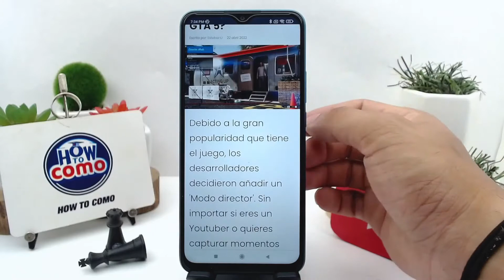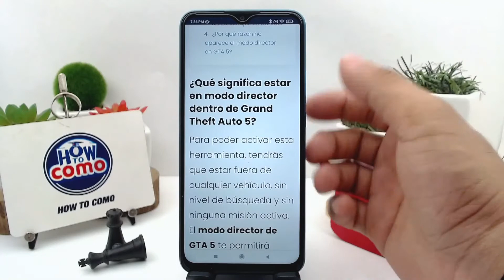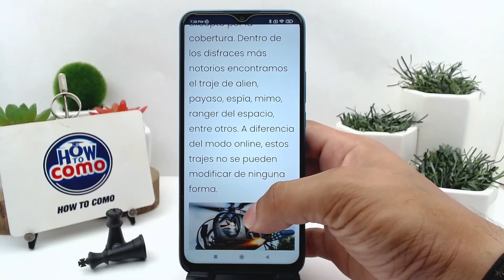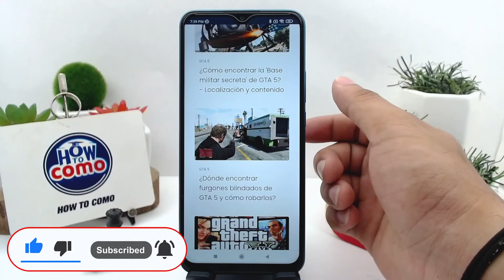¿Cómo funciona y para qué sirve el ‘modo director’ en GTA 5?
En este video te mostramos Cómo funciona y para qué sirve el ‘modo director’ en GTA 5. En este canal encontrarás los mejores tutoriales. ¡No te lo pierdas!